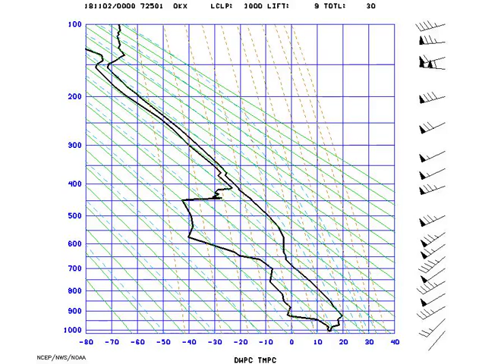AMS_Stuve_NYNY_2018-11-02